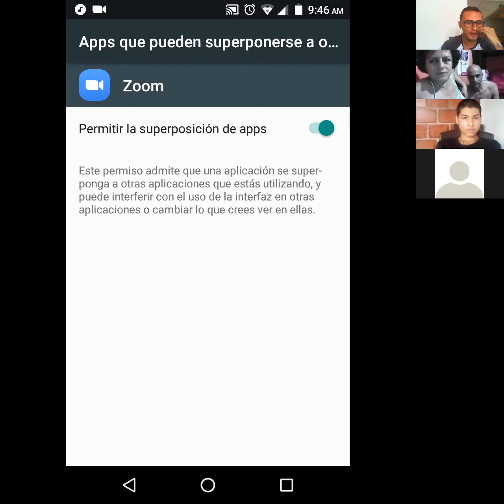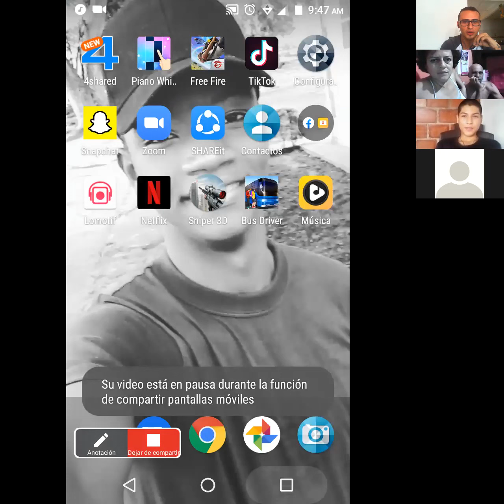REUNIÓN - PADRES DE FAMILIA GRADO 7°, LICEO COLOMBO IRLANDÉS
Reunión padres de familia del grado 7°, del LICEO COLOMBO IRLANDÉS - 21/04/2020